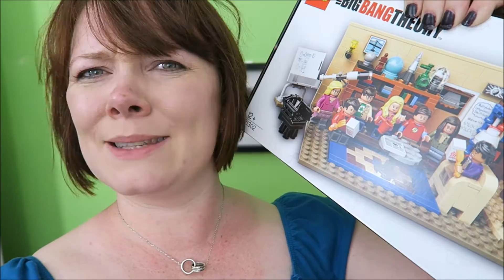LEGO Build - Big Bang Theory Set. Lego Ideas 21302